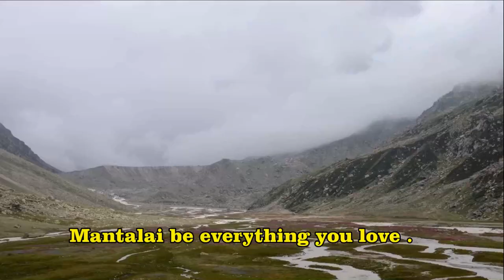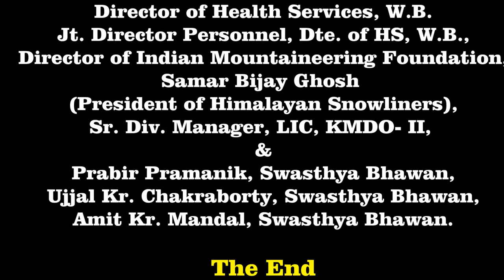Pin Parvati Pass Trek Part II// Spiti Valley // Thakurkuan To Mud //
Pin Parvati Pass is a mountain pass in Himachal Pradesh at 5317 mtrs. It was first crossed in August 1884 by Sir Louis Dane in search of alternate route to the Spiti Valley. This pass connects the fertile and lush Parvati Valley on the Kullu side with the Pin Valley on the Spiti Side. As it is a long route, SHATARCI5 has posted Part-I and Part-II. It is a request to watch both the parts where this 2nd Part is more challenging. Please watch another videos whose links are given bellow.